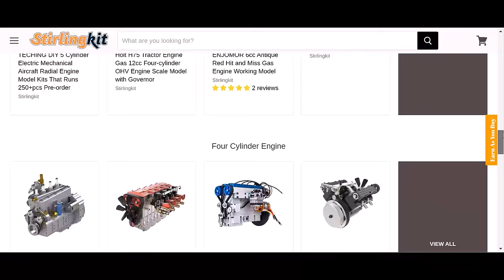Miniature Turbofan Engine Assembly & RUN!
In this video, we showcase the step-by-step process of assembling and running a miniature Turbofan engine. We take you through the intricate process of putting together this amazing engine and show you all the components and tools needed to get the job done. From setting up the engine block to installing and crankshaft, we cover it all.

The Miniature Turbofan Engine Assembly & RUN is not only a masterpiece but also a perfect example of engineering marvel. This engine is designed to run smoothly and efficiently, making it ideal for a wide range of applications.

Our team of experts demonstrates the assembly process with great attention to detail to ensure that you can follow along with ease. We also show you the engine running, providing a detailed look at its performance and capabilities. You will be amazed at what this miniature engine can do!

So if you're looking for a detailed and informative guide on how to assemble and run a Miniature Turbofan Engine, then this video is definitely for you. Sit back, relax, and enjoy the show!